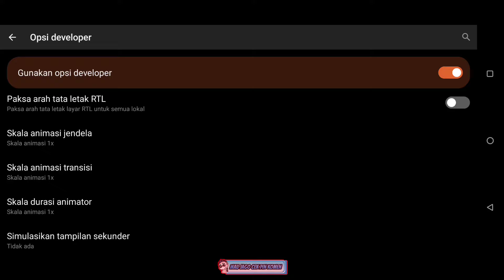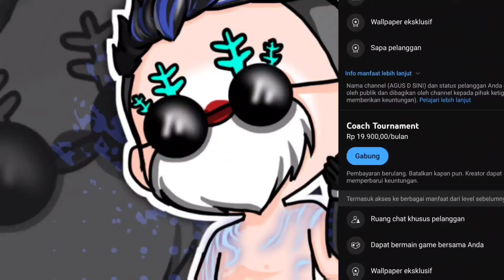SPESIAL SET ANDRO 🎯 Pengaturan Settingan & Sensitivitas FF Auto Headshot 2024 Setelah Update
Video Kali Ini Saya Akan Membahas Pengaturan Sensitivitas Auto Headshot 2024 Setelah Update Langsung Copot Dengan Mudah Pake Settingan Ini!

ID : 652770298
Nickname : Agus'Regar